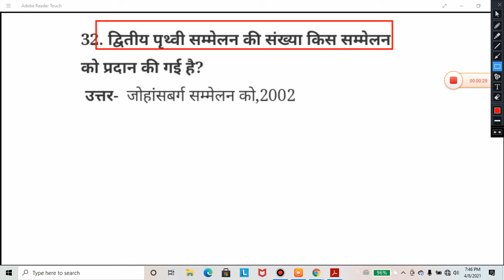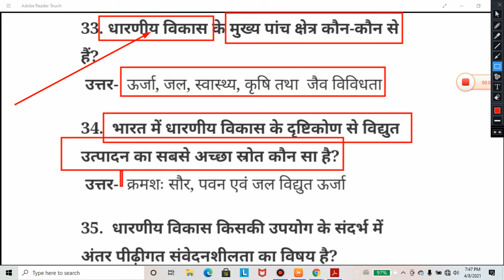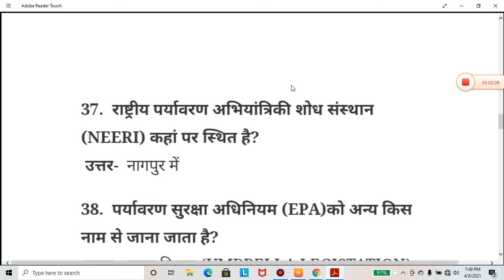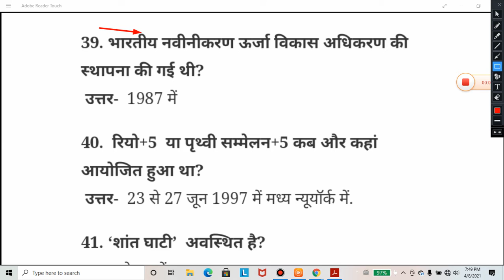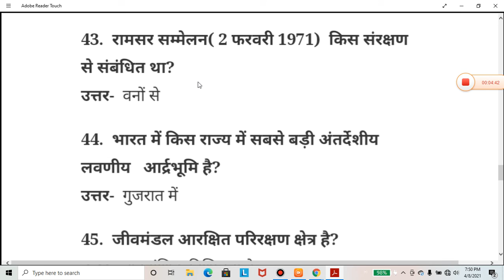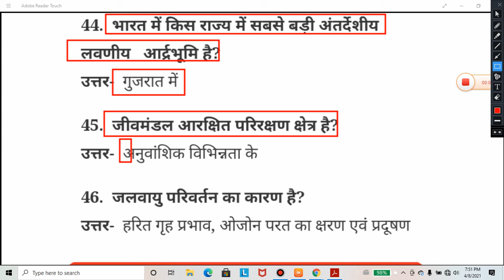पर्यावरण भाग -8 TET,CTET,SUPER TET [SHANKAR STUDY POINT]